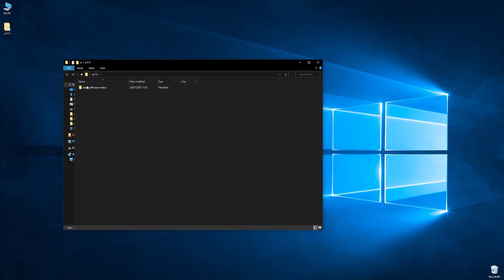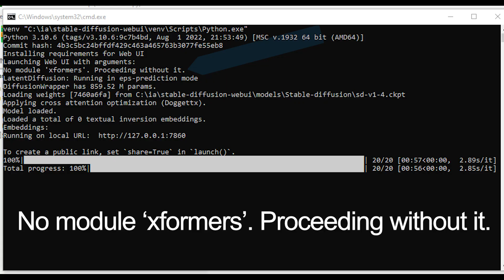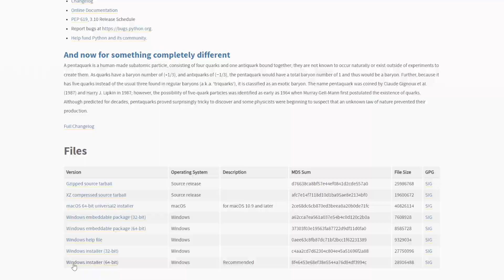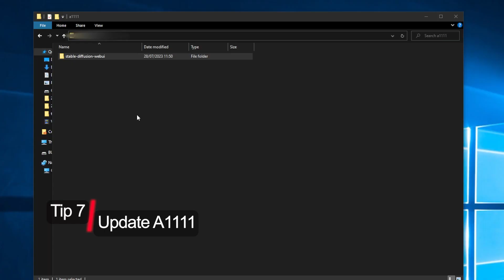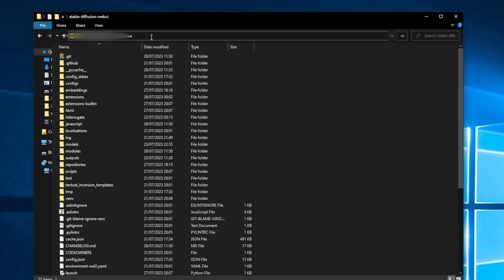SPEED UP Stable Diffusion with these tips!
Stability AI has just publicly released SDXL 1.0, and for those of us who don't have earth shattering rigs, things are a little... slow. Here are 8 tips to help speed up things a bit and get you back to making beautiful AI Art! Follow this guide if your struggling to run Stable Diffusion on automatic1111 with low VRAM!

Thanks for watching! it's my first shot at a YouTube so apologies if it's a bit rough around the edges 😅 Let me know what you think and what else you'd like to see!

CHAPTERS
00:00 START
00:10 About SDXL1.0
00:24 Optimise your workspace
00:46 medVRAM and xformers
01:24 No module 'xformers'. Proceeding without it.
01:50 Chrome Hardware acceleration
02:40 Disable A1111 Extensions
03:07 MiaoshouAI Assistant
03:42 Update A1111
04:10 Google Colab